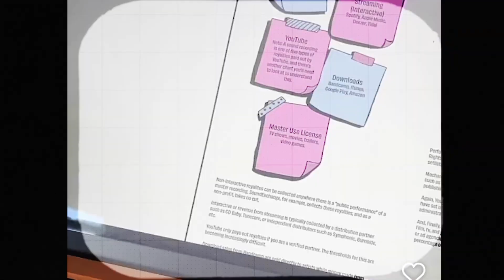BA (Hons) Creative Music Production - Online (2 Years) | WaterBear - The College of Music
If you’re a producer looking for a course that will improve your skills, focus on career development and offer the ultimate flexibility of online study, then the BA (Hons) Creative Music Production degree course is for you. It’s designed to give you the perfect blend of artistic freedom alongside practical skills and strategies to develop your career. The 2-yr accelerated online course means you can work in a way that suits you, on your own terms.

The course will help you reach your music goals and realise your full potential. It focusses on what’s really important – the creation of high-quality musical output. It's also fully online, giving you the ultimate freedom and flexibility to fit study around your life, not the other way around.

The fastest growing music school in the UK. This is what we do.

► WaterBear is a College of Music offering Degree and Masters qualifications for musicians, creative artists and entrepreneurs.

► WaterBear was founded by music education pioneers Adam Bushell and Bruce John Dickinson. Together they each have more than 30 years’ experience in professional music and 25 years at the highest level of music education. Their relentless dedication to supporting musicians and artists is focused on building sustainable long-term careers.

► Our colleges are based in the heart of Brighton and Sheffield, two amazing UK cities with incredible musical roots and heritage. We also have a range of online distance learning courses too.

► WaterBear is a College of Falmouth University, a pioneer in creative industries education, entrepreneurship and innovation.

► Whether you’re a musician, producer, songwriter, band, solo artist or creative entrepreneur, WaterBear offers a flexible, personalised approach to study that fits around your real-world activity. WaterBear provides opportunities for you to develop contacts and careers within a community of like-minded creative people.

Want to book your place? Or just want to chat to someone about what WaterBear can offer you?